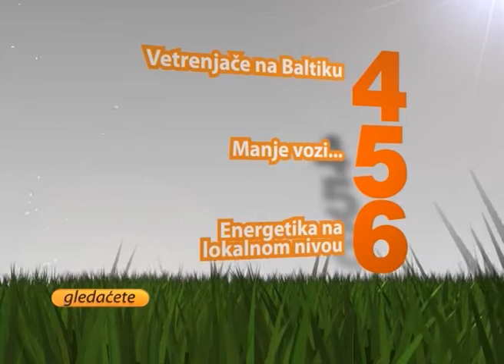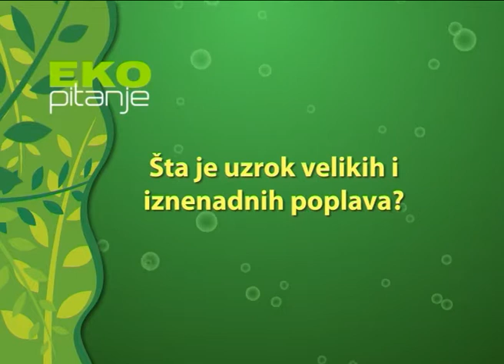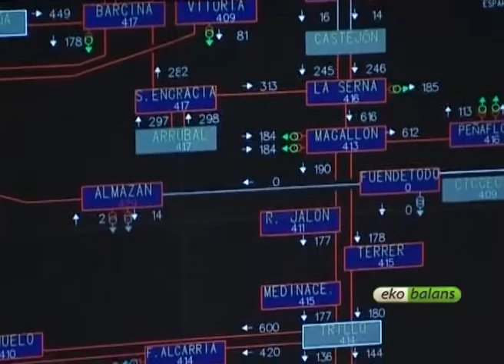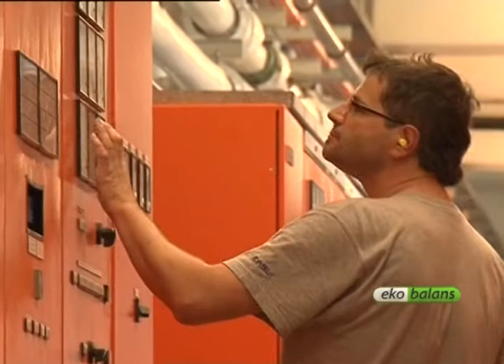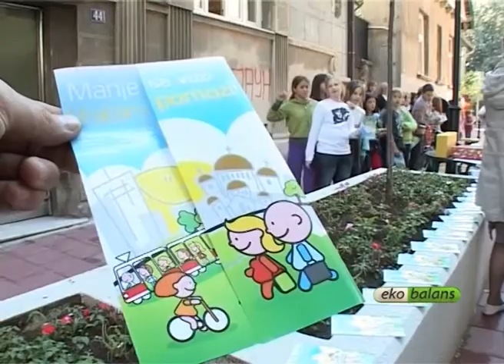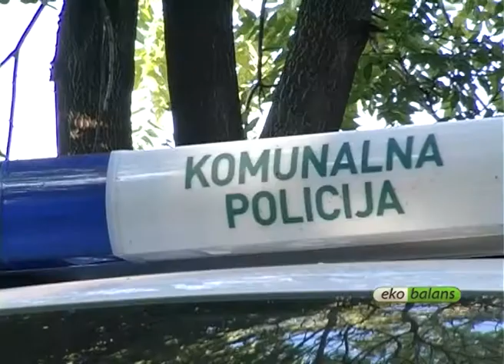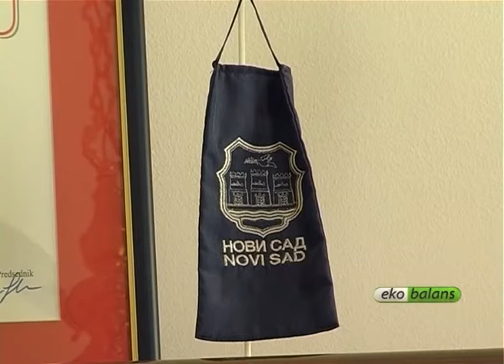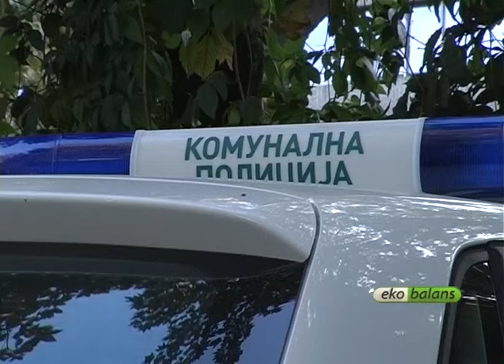Ekobalans 34 - 24.09.2010.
1. Saradnja države i NVO-a na putu ka EU
2. EkOlimpijada
3. Otpadne vode u Srbiji
4. Vetrenjače na Baltiku
5. Manje vozi...
6. Energetika na lokalnom nivou
7. Komunalna policija